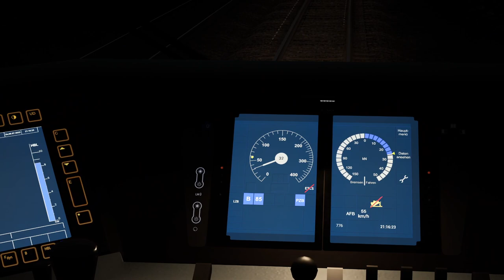Schichtende | ICE 1 BR 401 EP | Bremen-Oldenburg | TSW 3 TRAIN SIM WORLD 3 #81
Wir fahren den ICE heute nach Oldenburg. Macht das Licht aus, es wird gemütlich.

Transparenz:
1. Stellt mir DTG DLCs zu Verfügung?

2. Werde ich dafür bezahlt, Werbung zu machen?

3. Bin ich gezwungen, Werbung zu machen?

4. Ist meine Meinung über DLCs noch objektiv?

2ZK4fUqv8CJFukjSVQJ2iIMXmKPW4w/edit